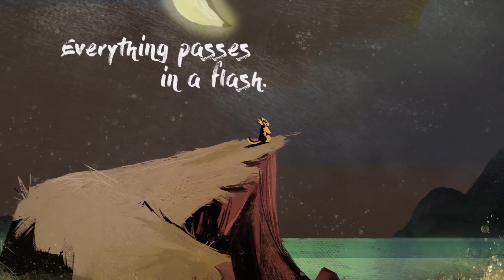Life is Only a Moment | Journey to the West [Animated Music Video]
S1·E2 The Stone Monkey witnesses the suffering of an old and sick monkey and learns about death. He decides to find the secret to immortality.